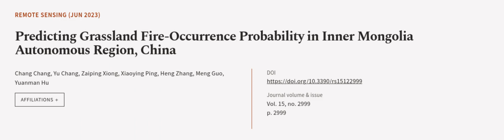Predicting Grassland Fire-Occurrence Probability in Inner Mongolia Autonomous Region,... | RTCL.TV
### Keywords ###

### Article Attribution ###
Title: Predicting Grassland Fire-Occurrence Probability in Inner Mongolia Autonomous Region, China
Authors: Chang Chang, Yu Chang, Zaiping Xiong, Xiaoying Ping, Heng Zhang, Meng Guo ,and Yuanman Hu

### Video Timestamps ###
0:00:00 - Summary
0:01:01 - Title
0:01:07 - Outro
0:01:11 - End